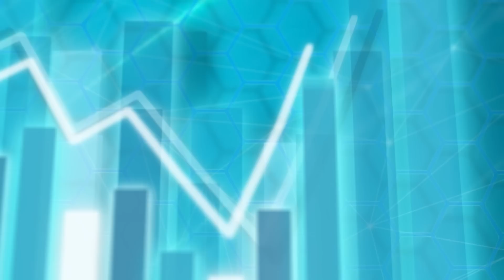【股壇C見】康城隊穿牆｜閱樓無數施永青篤穿業主心態：香港建築太安全 好多偷雞（Part 1/2）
康城首都三房戶裝修單位拆主力牆事件鬧得滿城風雨，縱橫樓市數十載的中原集團創辦人施永青在新一集《股壇C見》表示，今次裝修單位「隊穿牆」並非個別事件，「實際上香港好多呢啲人…… 有啲業主以為買咗層樓就做乜都得，其實唔係」，同時香港大部分建築物的安全系數要求較高，所以業主及設計公司可能會抱著僥幸的心態鋌而走險，「如果佢做一次冧一次，裝修公司就唔會擺上網。佢發覺做咗都唔洗死，先擺上網啫。」

至於要如何判斷單位有否涉及違規改裝？施永青指出，有經驗的地產代理經紀可能會留意到改裝過的單位與上下層單位在結構上有差別，有疑慮時可以檢查單位結構是否與圖則相符。一旦發現單位存在違規改裝問題，準買家有權「踢契」，甚至向賣方追究損失。

另一單值得留意的樓市消息是市建局指現時以「同區七年樓齡」補償受影響業主的做法沒有「深思熟慮」，有檢討空間；又批評舊區業主沒有做好應做的維修，卻可以用社會資源「換到層靚樓」。施永青建議，市建局應按照市值賠償，「值幾多就賠幾多，最多計埋重建價值……至於入面嘅租客同困難戶，你咪恩恤去安置佢哋囉。」施生直言如果市建局依賴政府注資，每次都超額賠償，將會加重社會負擔。至於部分人批評市建局「向小市民開刀」，施生認為這些評論過於狹隘，畢竟目前社會有加快市區重建的需要，所以應該要考慮社會整體利益。

下一節有施生及C基金投資總監李浩德分析中國經濟如何影響香港股市表現，浩德更會分析近期大熱的AI概念前景，想知道到底Nvidia是新股王，抑或只是泡沫？密切留意！